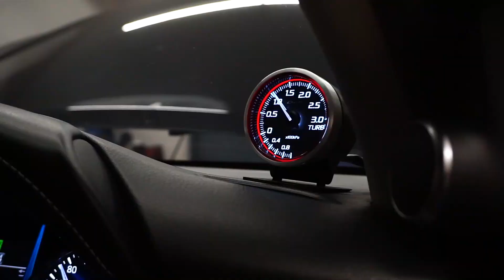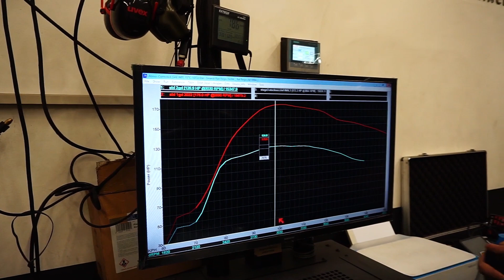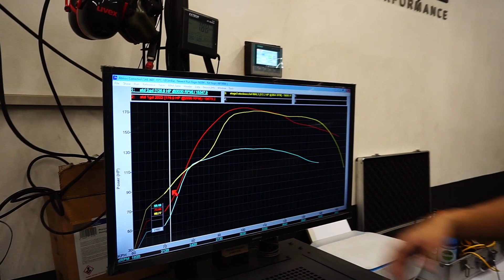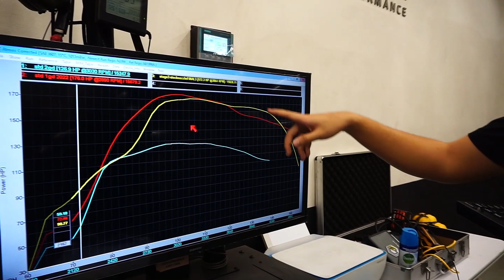Fortuner 2400cc ini tenaganya SETARA Fortuner 2800cc! Dan ini masih BELUM full potential ternyata!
Halo guys! Balik lagi nih kali ini tentang mobil diesel!

Kali ini kita kedatangan customer dari jauh-jauh ini, dengan membawa Fortuner 2400cc miliknya supaya bisa kita kerjakan nih. Setelah diupgrade, mobilnya berhasil menunjukan power yang setara dengan Fortuner mesin 1GD-FTV 2800cc. Mungkin ini bisa menjadi salah satu solusi bagi kalian yang mau rasain mobil Fortuner 2800cc, tapi sudah terlanjut beli yang 2400cc.

Penasaran seperti apa mobilnya? Silakan tonton video ini sampai habis!

Dan pastinya, stay tune di channel kami untuk konten konten yang menarik lainnya!